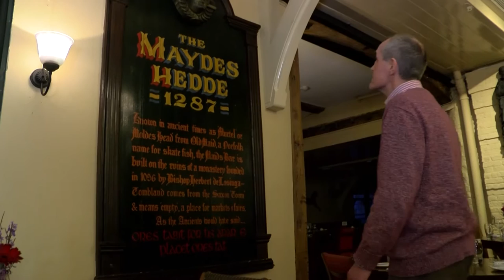Great Norfolk Pub Guide | The Maids Head Bar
It was Alan Partridge's favourite pub, and maybe Lord Nelson's first. Catherine of Aragon stayed here, Jeremy Goss still drinks here and their toilets won Hotel Loo of the Year. All hail the ale, and The Maids Head Bar...